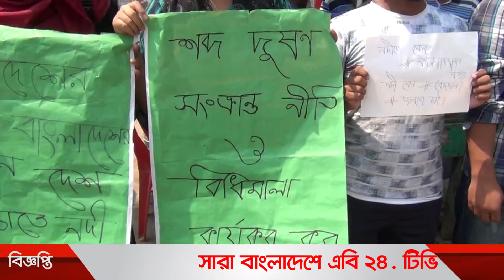জয়পুরহাটে নদী বাঁচাও জীবন বাঁচাও শ্লোগানে মানববন্ধন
নদী বাঁচাও জীবন বাঁচাও দূষণ মুক্ত বাংলাদেশ গড় -এই  শ্লোগানকে সামনে রেখে জয়পুরহাটের ছোট যুমনাসহ চারটি নদী তীরবর্তী প্রভাবশালীদের দখল থেকে নদীকে রক্ষা ছাড়াও দেশের বাঁকখালী সোনাইছড়ি নদী,রেজুখাল দখল মুক্ত করার দাবিতে জয়পুরহাটে  মানববন্ধন কর্মসূচি পালন করা হয়েছে।

শহরের  জিরো পয়েন্টে এ কর্মসূচির আয়োজন করে পরিবেশবাদী যুব সংগঠন গ্রীন ভয়েস জয়পুরহাট জেলা শাখা।   শুক্রবার বেলা ১১ টা থেকে ঘণ্টাব্যাপী চলা মানববন্ধনে শিক্ষার্থী, রাজনৈতিক ও সাংস্কৃতিক কর্মীসহ বিভিন্ন শ্রেণী-পেশার মানুষ অংশ নেন।

 মানববন্ধনে বক্তব্য দেন, গ্রীন ভয়েস জয়পুরহাট জেলা শাখার আহবায়ক তারেক দেওয়ান,সভাপতি আরাফাত হোসেন,সদস্য খ.ম আরাফ রহমান, এহসানুল হোসেন, সহ অন্যান্যরা।

বক্তারা,  জয়পুরহাটের চার নদীসহ দেশের সকল নদী দখল মুক্ত পূনঃ খনন করে নদীর নাব্যতা ফিরিয়ে আনাসহ নদীর পানিতে বর্জ্য অপসরন করে দূষনমুক্ত করার জন্য সংশ্লিষ্ট মন্ত্রণালয়কে খুব দ্রুত পদক্ষেপ নেওয়ার দাবি জানান ।